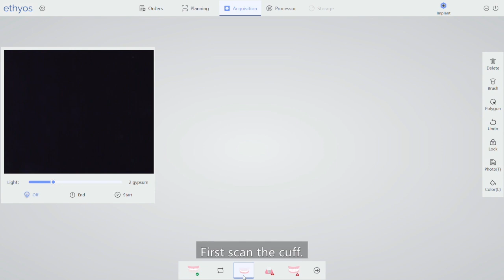Ethyos - Mandibular implant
This video shows how to use the software when the patient has an implant on the mandibular jaw using the Ethyos One 3D Intra Oral Scanner.

At Ethyos, 0ur experts are here to help you and your clinic grow, every step of the way.

Gaining new knowledge and developing competence doesn’t have to be complicated.  If you are adjusting to our products, find out how you can expand your knowledge about digital dentistry right from the convenience and safety of your home or office.